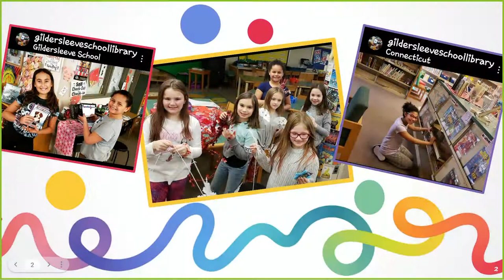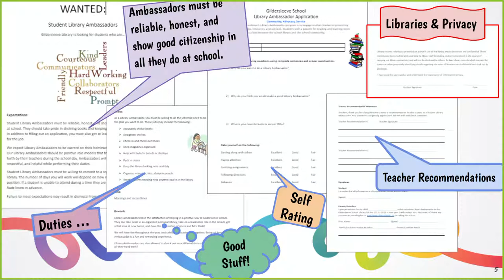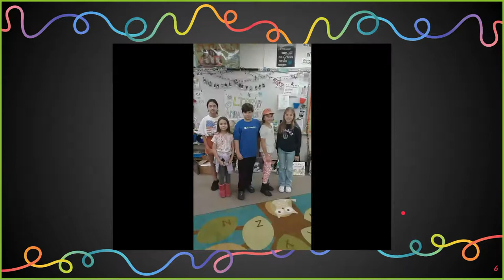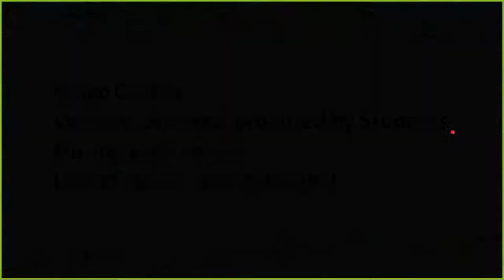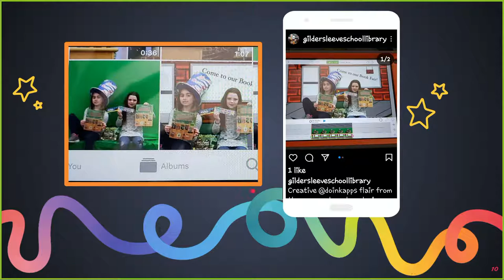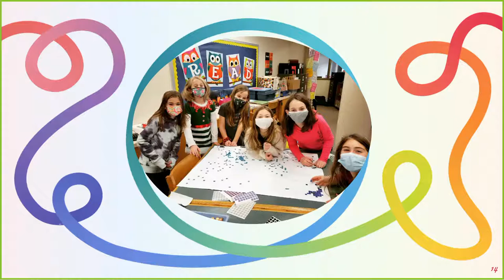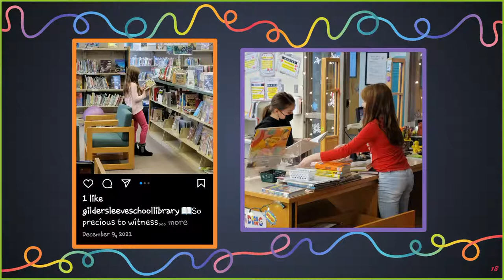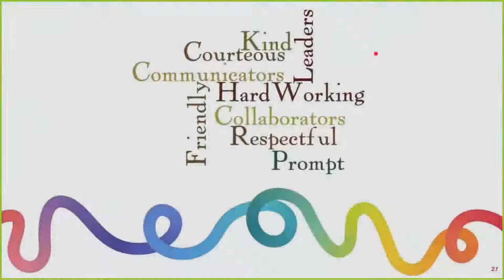Portland BOE Regular 11/15/22